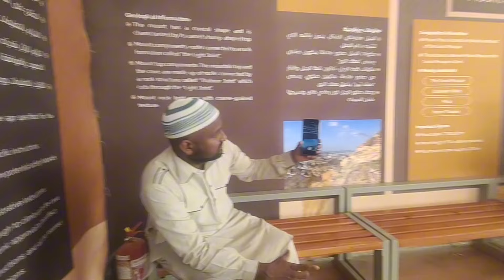Ghar E Hira Full Inside View & Story | Cave Of Hira Makkah Saudi Arabia | Jabal E Noor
Mr Nayeem Official